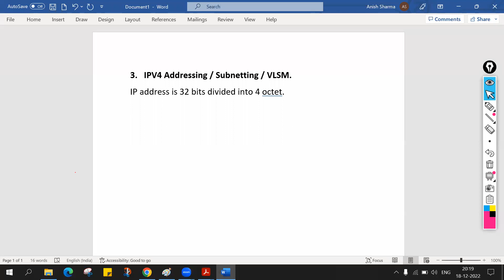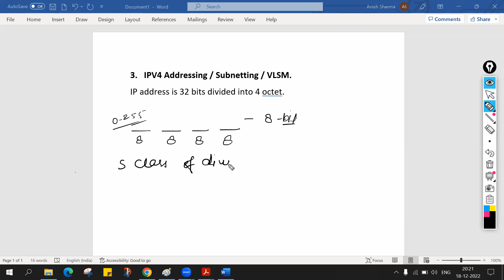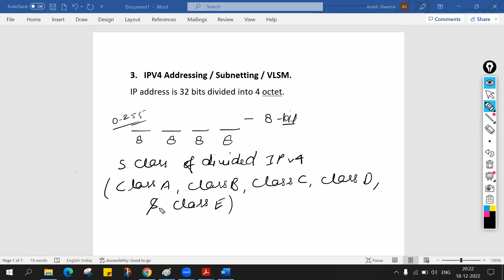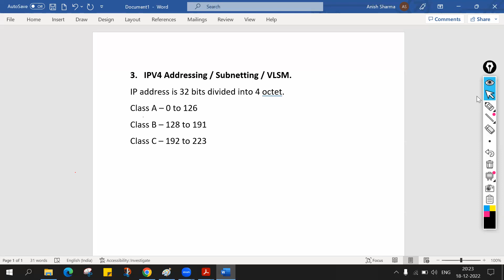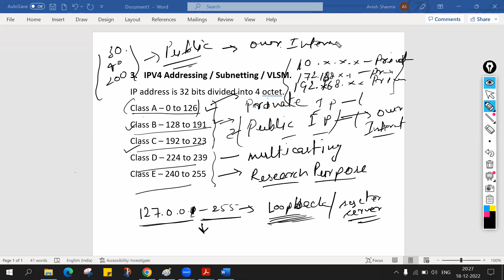CCNA Day-4 Part-1 IPv4 Addressing | Subnetting | CIDR | VLSM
IPv4 Addressing | Subnetting | CIDR | VLSM | Part-1

Welcome to the Cisco CCNA Complete Course.

► ABOUT VIDEO:  Dear All learner this is the full course for CCNA  with  100% labs. CCNA covers advanced level of networking concept like What is routing and switching and also this certification course covers lots of security concept like what is ACL, Access Control list, Firewall, ASA firewall, including VPN  security.
I will cover the CCNA latest syllabus book using all  demonstration in easy way. CCNA is an international Certification by Cisco. after CCNA certification you can earn good salary in IT industry.

Anish Sharma | Network Study